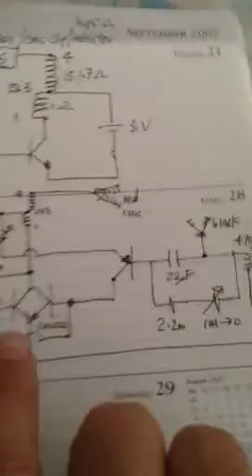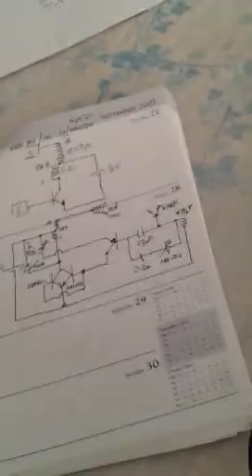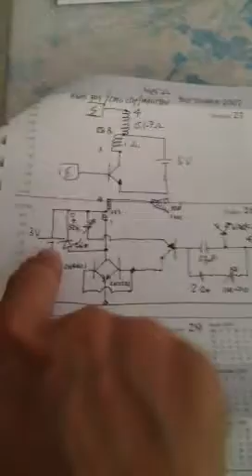Blocking oscillator with trigger coil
Weird circuit